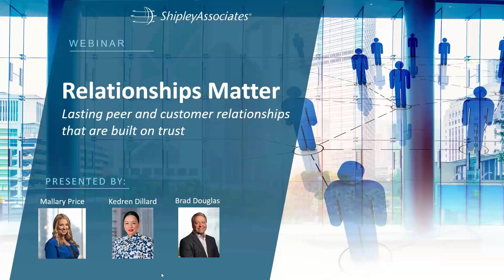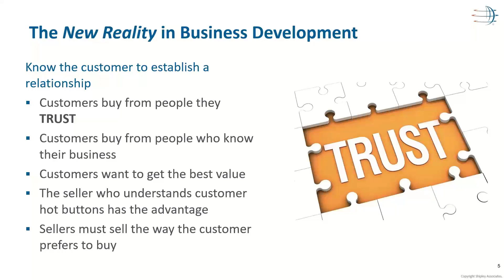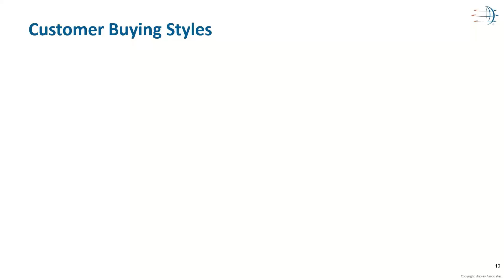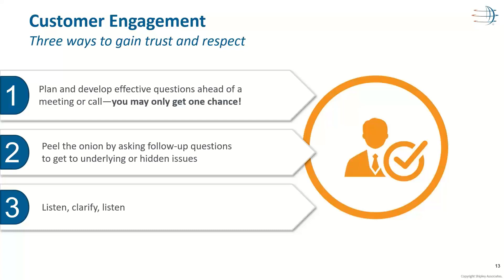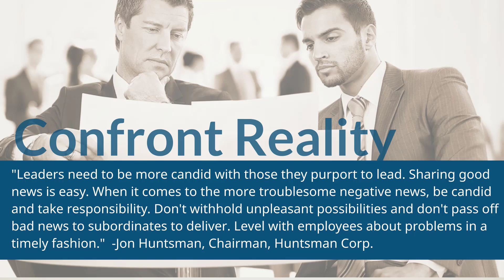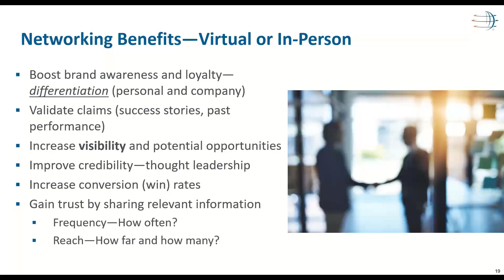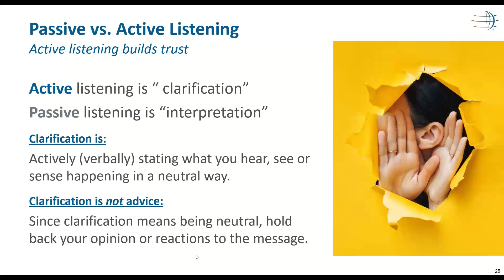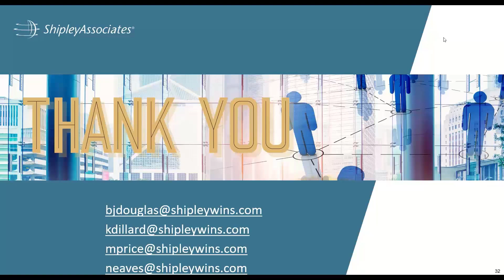Relationships Matter Webinar June 2021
June 2, 2021 - Our bids and proposals are evaluated by people – people just like us. This webinar will discuss the importance of establishing and improving customer relationships as we identify, qualify, and bid on business opportunities.